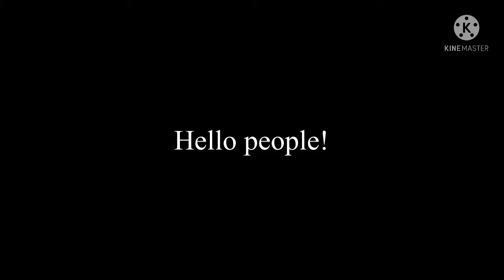(L_P) Intense editing